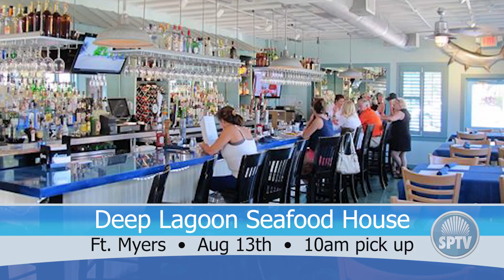7 30 18 From Harmacek to intro Pet of the Week